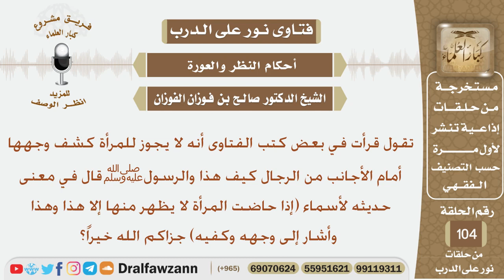هل يجوز للمرأة كشف وجهها أمام الرجال الأجانب؟ الشيخ صالح بن فوزان الفوزان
نص السؤال:
تقول قرأت في بعض كتب الفتاوى أنه لا يجوز للمرأة كشف وجهها أمام الأجانب
من الرجال كيف هذا والرسولﷺقال في معنى حديثه لأسماء (إذا حاضت المرأة
لا يظهر منها إلا هذا وهذا وأشار إلى وجهه وكفيه) جزاكم الله خيراً؟
السيرة الذاتية :
للاشتراك في قناة الشيخ صالح الفوزان

رئيس الفريق
لمشروع كبار العلماء